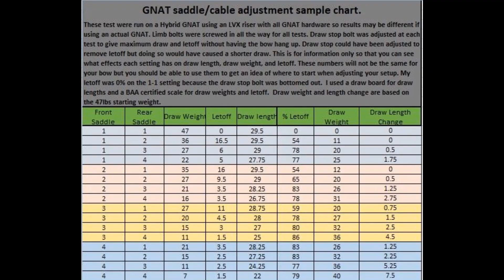GNAT cable settings explained on a converted LVX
Going through the cables settings on a converted LVX with GNAT hardware.